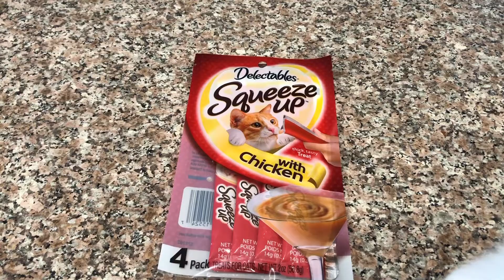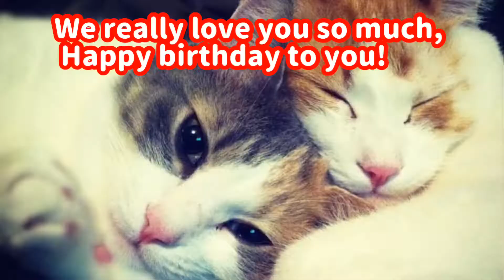【11才の誕生日】ニャンズは11才になりました！My cats are turn to be 11 years old! 猫 Cat 茶白猫 三毛猫 Calico cat orange tabby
4月9日はニャンズの誕生日でした👏🎉🎂🎁👏
少し遅れましたがアメリカ版ちゅーるみたいものでお祝いしてみました！

We celebrated cat's 11th birthday!

Music

This song: Super Psyched for Your Birthday is from The Danimals's album: The Danimals

[Album Description]:  WFMU and the Free Music Archive challenged songwriters everywhere to unseat “Happy Birthday to You” from its cultural throne by composing possible replacements.This entire birthday song repository is licensed Creative Commons Attribution, including our winning songs.

[Album Attributes]
Released: December 12th, 2012
Length: 01:51:08
CURATOR:  WFMU

This song: Hey Hey Hey Happy Birthday is from Daniel C. Smith's album: Daniel C. Smith

[Album Attributes]
Length: 01:51:08
CURATOR:  WFMU

‘Lobo’ the Siberian Husky goes off script in the 24 inch class of agility competition | FOX SPORTS

●●だと遠吠えをしやすくなるシベリアンハスキーはかわいい赤ちゃんの頃からの●●が重要！　どんな犬？飼い方？特徴は？現役ドックトレーナーの犬種紹介（Siberian Husky）

「グレインフリーフードが心臓病と関連している可能性がある」という発表について［獣医］